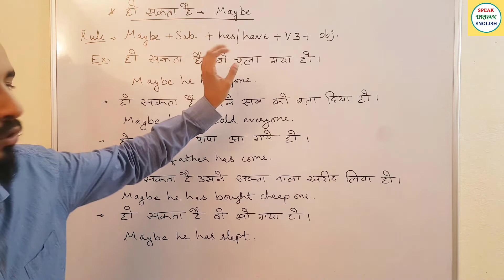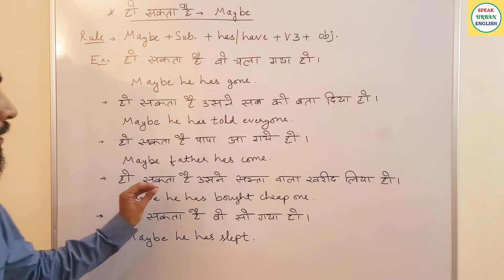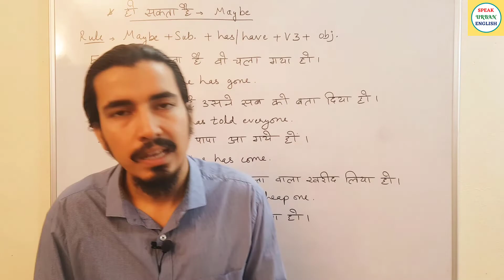हो सकता है वो नाच गयी हो | Advanced English Structure | Daily Use English Sentences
एडवांस इंग्लिश स्ट्रक्चर | दैनिक उपयोग के अंग्रेजी वाक्य |

ਐਡਵਾਂਸ ਇੰਗਲਿਸ਼ ਸਟ੍ਰਕਚਰ | ਰੋਜ਼ਾਨਾ ਵਰਤੋਂ ਅੰਗਰੇਜ਼ੀ ਵਾਕ |
ایڈوانس انگلش سٹرکچر | روزانہ استعمال کے انگریزی جملے |
अग्रिम अंग्रेजी संरचना | दैनिक प्रयोग अंग्रेजी वाक्य |
spoken english
asan english
आसान english
english speaking practice for beginners
roj bole jane wale chote chote vakya
basic english speaking practice
sikho english 7 dino me
english connection
english speaking practice
english grammar
spoken english
advanced structure
spoken english sentence structure
learn english speak
advanced phrases
common english phrases
इंग्लिश वाक्य

50 Daily Use English Words With Meaning And Sentences | अर्थ और वाक्यों के साथ स्मार्ट अंग्रेजी शब्द